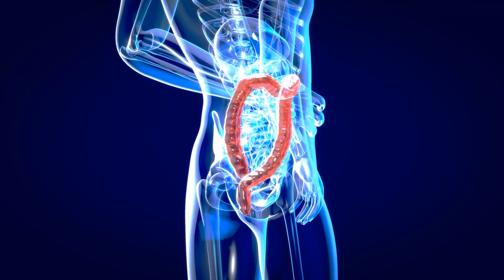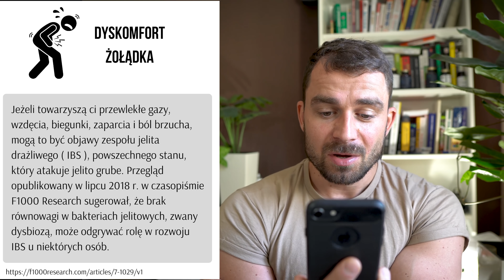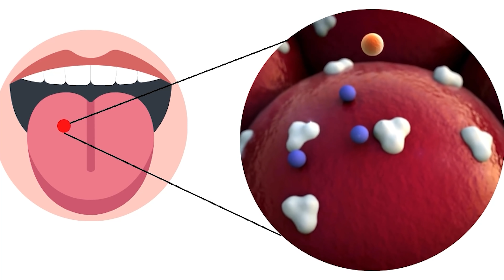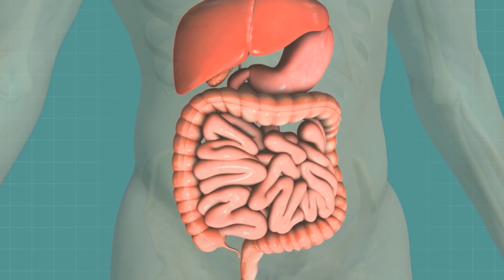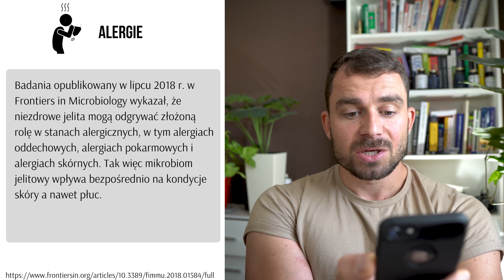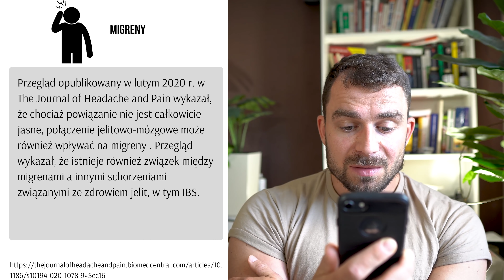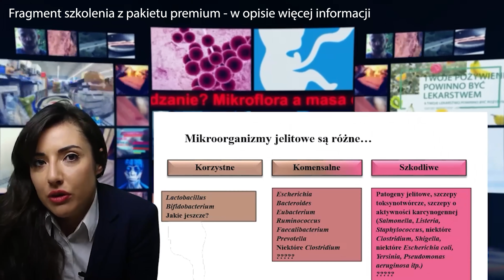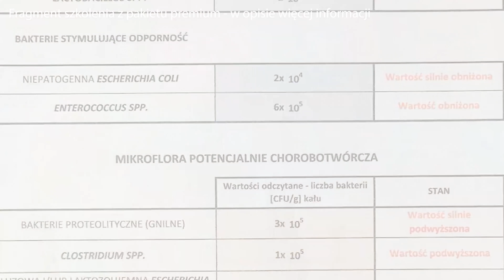9 oznak niezdrowego jelita - i jak to naprawić?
– 70% na wszystkie diety, ebooki i kursy wideo

W 3 dni nauczę cię więcej na temat odżywiania i zdrowia niż przeciętna osoba uczy się w miesiąc we własnym zakresie.